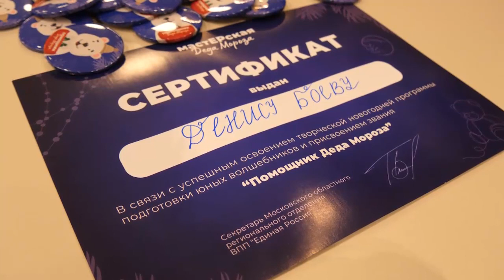«МастЕРские Деда Мороза» в Щёлково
В преддверии Нового года «Единая Россия» организовала детские мастер-классы на базе местной общественной приёмной партии, а также в холле крупного торгово-развлекательного центра